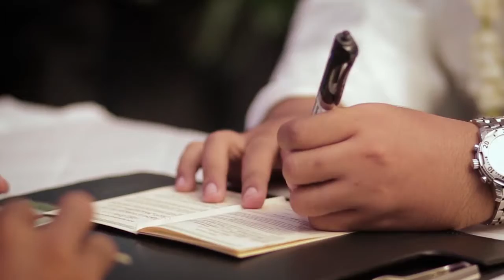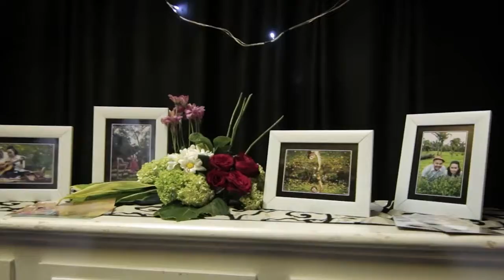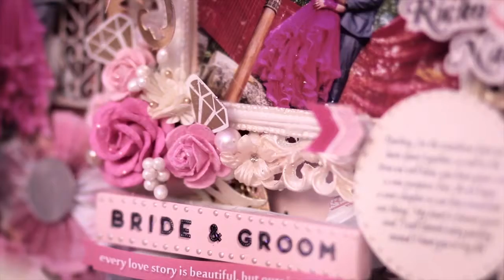Ricko + Nabila ll Wedding cinematic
More Info  .
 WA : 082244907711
Pin : 2619161E